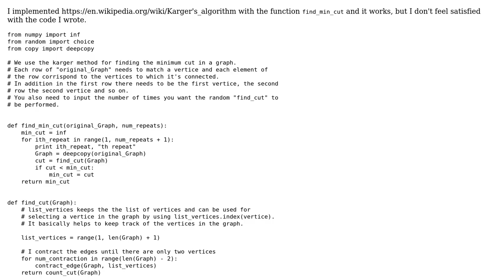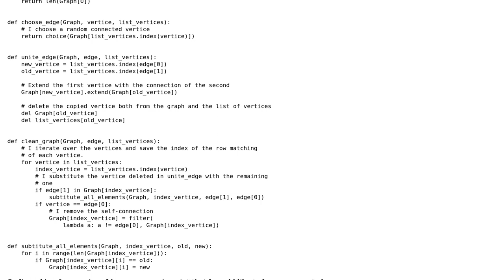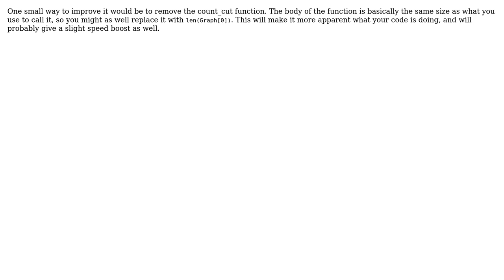Code Review: Karger's min-cut algorithm implemented in python (2 Solutions!!)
Code Review: Karger's min-cut algorithm implemented in python